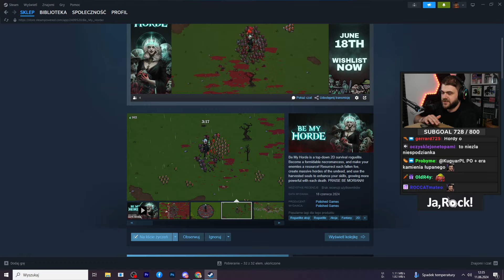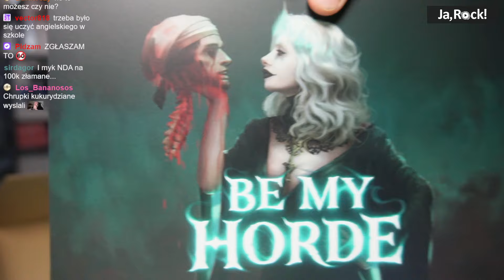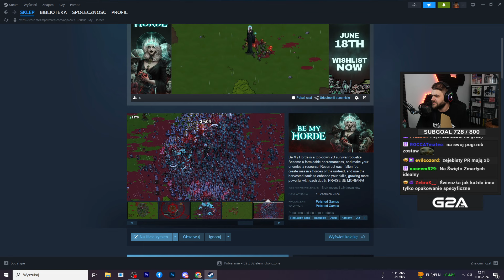Unboxing paczki z najdziwniejszym gadżetem PR